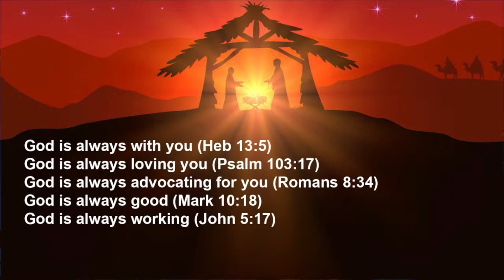"Joy In The Lord...Always?"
When Scripture encourages us to rejoice "always", we begin to wonder how is that even possible?  The key is that we rejoice "in the Lord".  God is always with us, always for us and always helping us. Because He is always present in those ways to each of us, we can find joy even in the most difficult times. We are never left to suffer alone. God is always working behind the scenes, even if we don't see it all the time. This assurance is a joy that the pressures of this life can't steal away from us.